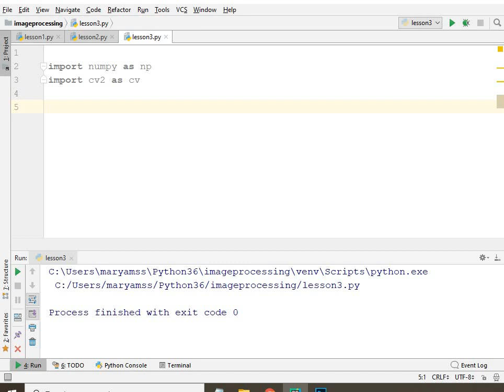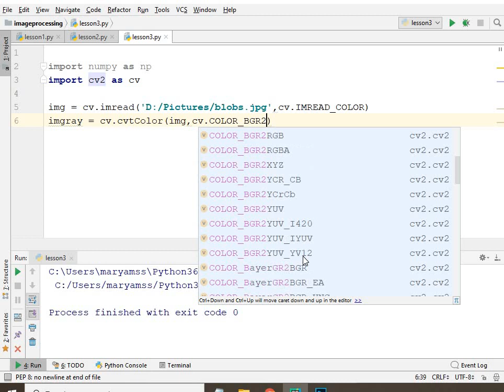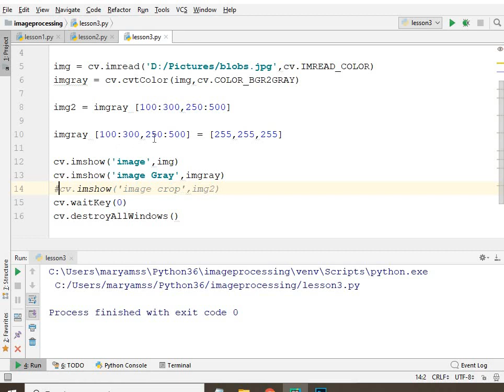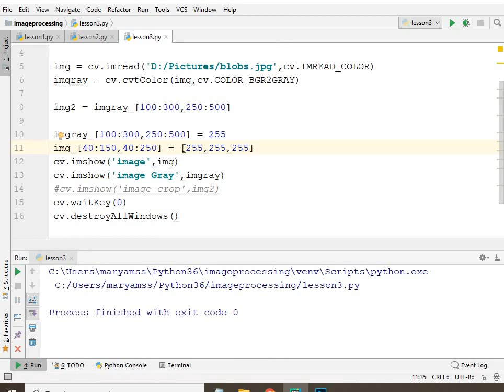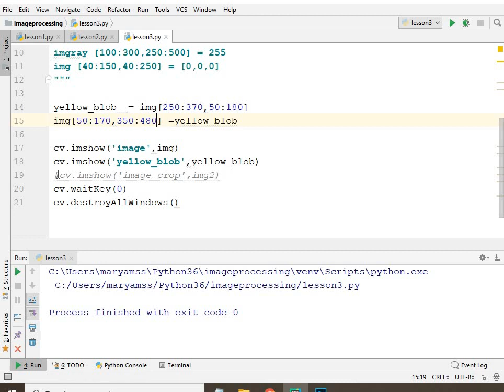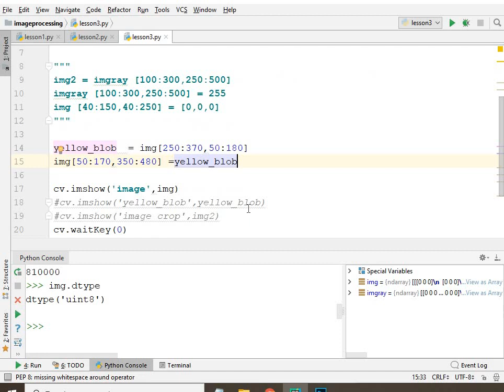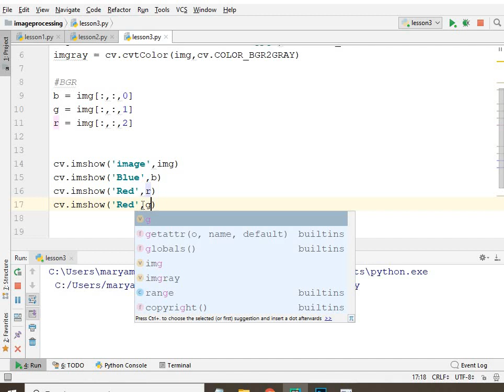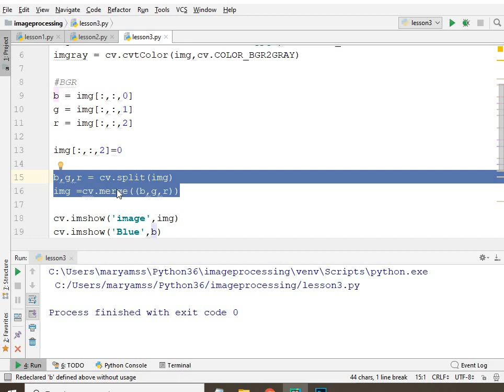پردازش تصویر در پایتون - 3 - عملیات ساده روی تصاویر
درس سوم - پردازش تصویر در پایتون - عملیات ساده روی تصاویر
Python 3 - OpenCv
مباحث:
-بریدن قسمتی از عکس
-کپی قسمتی از عکس روی عکس
-ایجاد تغییرات رنگ روی عکس
-جدا کردن کانالهای قرمز، آبی و سبز عکس